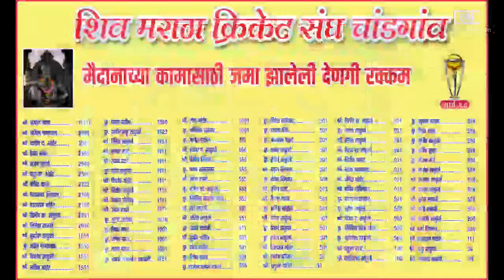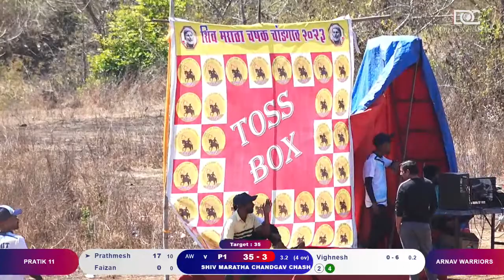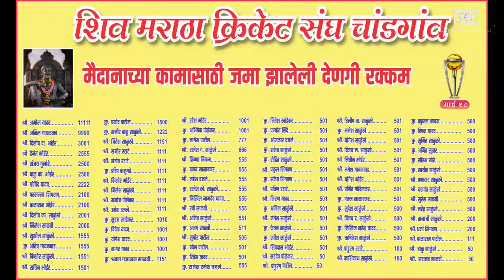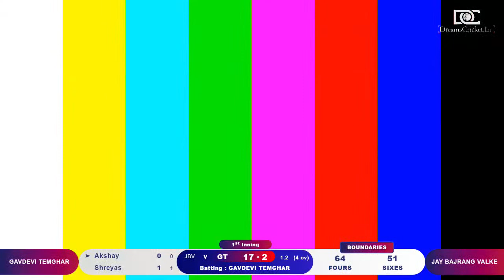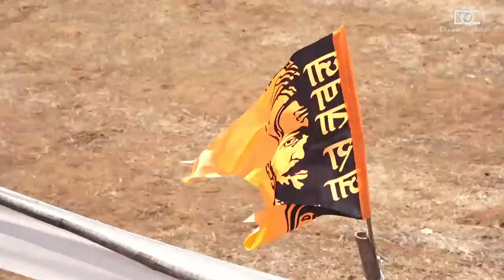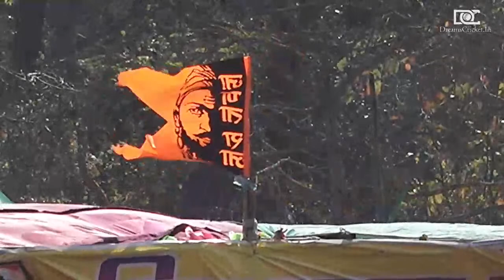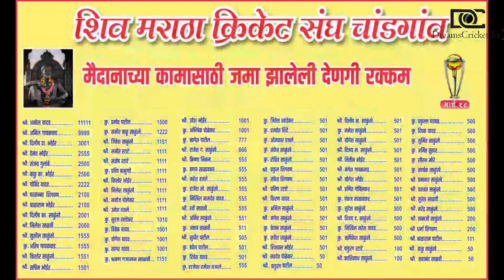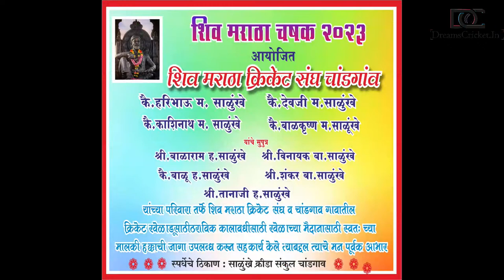SHIV MARATHA CHASHAK 2023 | CHANDGAON, CHANERA | Day 2